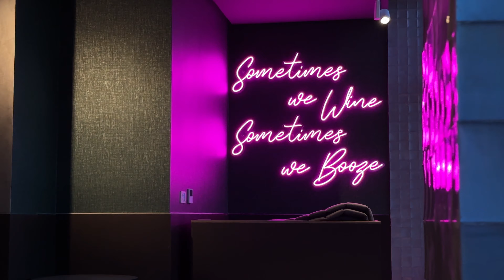I got invited to my first influencer event y’all 🥳🥳 ft Garnier, I also met Ayra Star!!!😭 VLOG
Hi besties!!☺️☺️  welcome to today's upload. I am excited for this one and I hope you are too. From the title, i got invited to my first and second influencer events in a week and here is how it went down. I am forever grateful for you for being part of my little community🥺